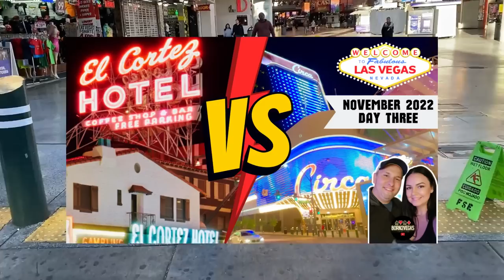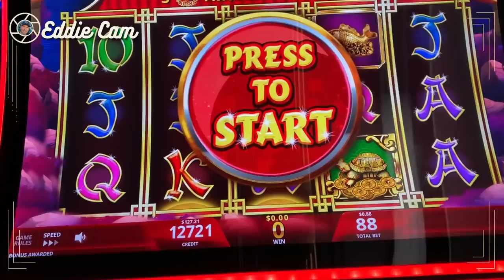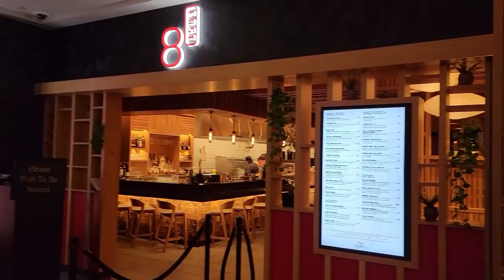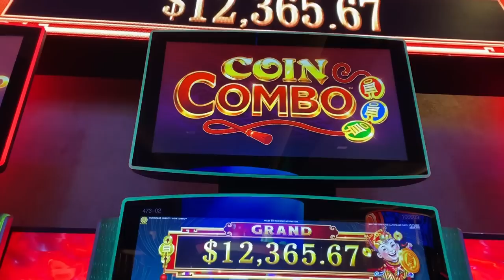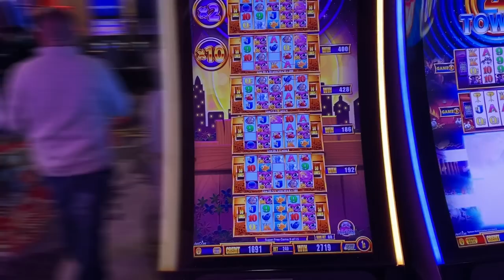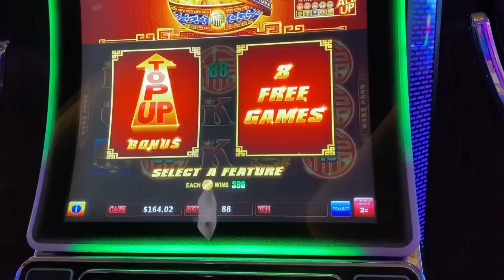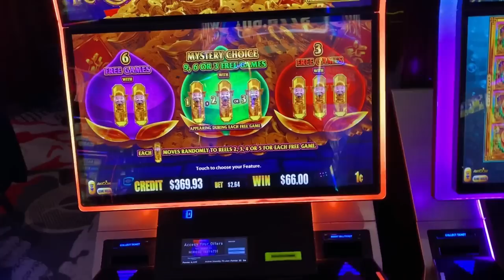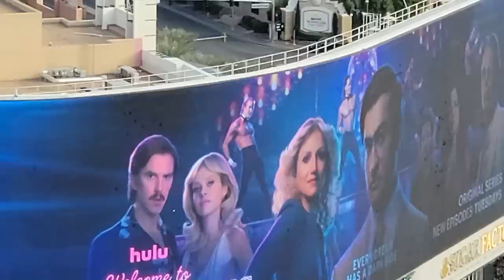CIRCA & COSMO - Vegas Travel Vlog Day 4 - The D | 8 East - November 2022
Day 2 in Las Vegas! Eddie hits The D for his Eddie Cam Session, we head to Circa for Football Sunday and lunch at 8 East! After that we head to the strip and check in to our Wrap Around Suite at the Cosmo and spend the night gambling with Mark, Jeannie, @huntingvegas Rach & Nat, Jamie & Andrew!

Thank you again to our "Up All Nighters"
Seeking Vegas Sunrise
Keno Kid & Keno Kandi
Susan Busbee
Jason & Cyndee Slater
Lucky Amanda
Blair G
Allie Hermann
Christy Lungwitz
NEW: Hunting Vegas (Rach & Nat)
NEW: Mark & Jeannie

Thank you to the viewers that have purchased one of our shirts, we are truly grateful you would want to wear something with our channel on it, hard to believe!!